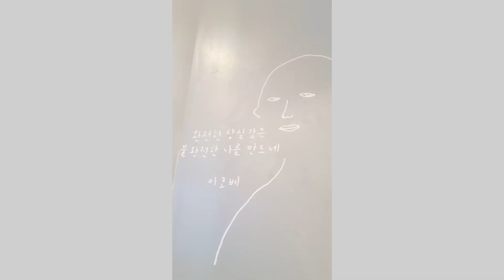weekend in new york city ✨️ vlog